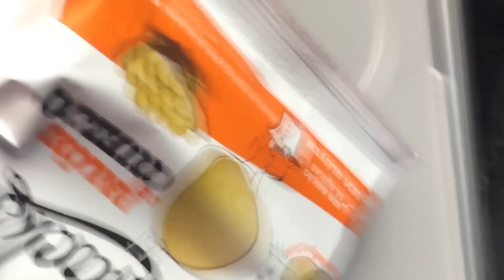FINALMENTE ENCONTREI ELA! 😍